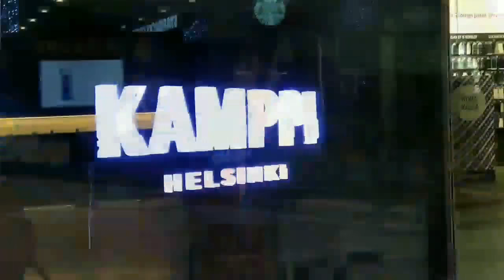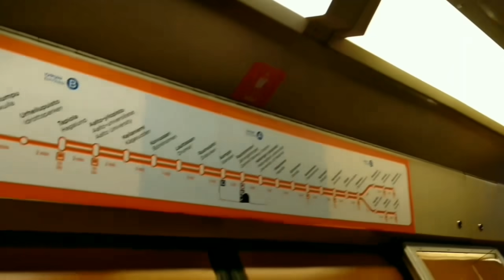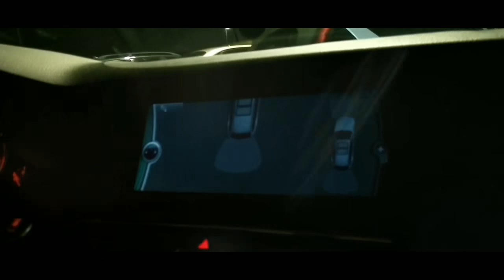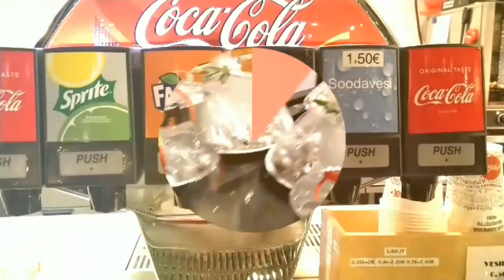Congratulations my Friend l Filipina Life in Finland l Celebration Treat l Food Travel Vlog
Gone are those sleepless nights, tears, stress and searching, Im Am DOne!🧖👩‍🎓👩‍🔬
I Will Never ever be afraid of cadavers again🇫🇮🙏🙃

- Gisela G.-